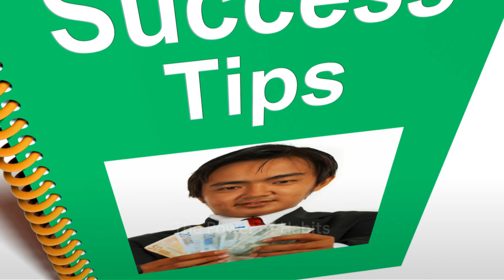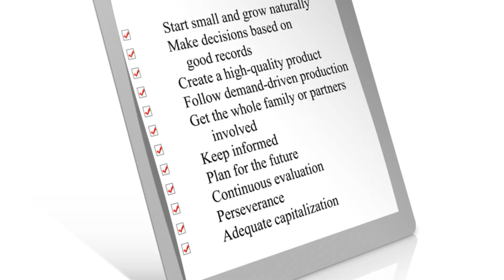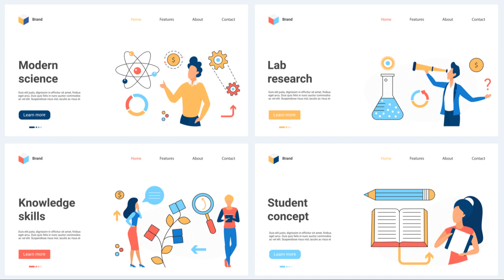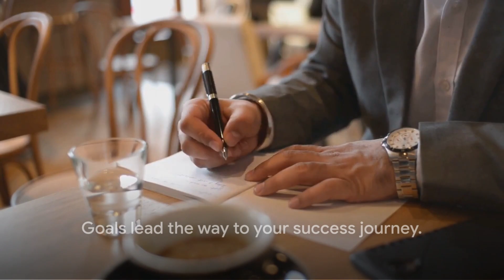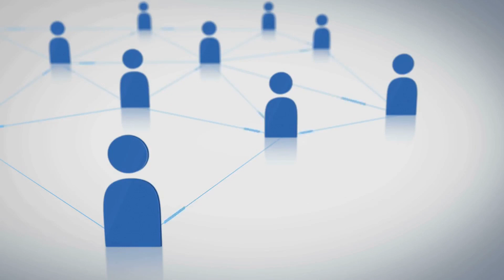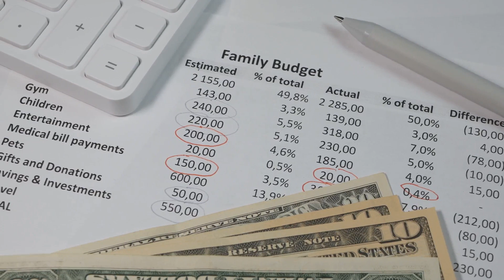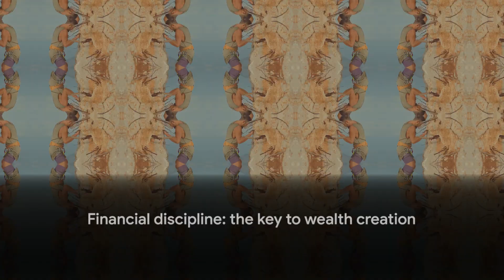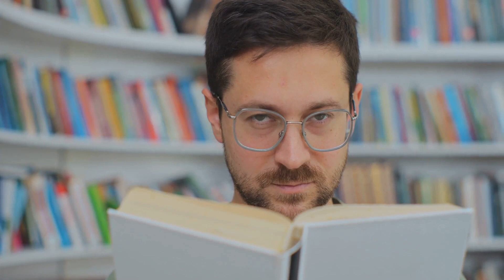5 Habits That Turn Ordinary People Into Millionaires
Ever wondered how ordinary people become millionaires? In this video, I reveal the 5 habits that turn ordinary people into millionaires. Learn the habits that turn ordinary people into millionaires, and see how you can adopt these millionaire habits to transform your financial life. From disciplined saving and smart investing to continuous learning and goal setting, discover the secrets that turn ordinary people into millionaires.
These habits are simple, actionable, and can be incorporated into your daily routine to set you on the path to financial success.
By learning and implementing these financial habits, you can pave the way towards building wealth and achieving financial success. Watch till the end to discover the key habits that can make a significant difference in your financial journey. Don't miss out on this insightful personal finance and investing advice!

What you'll learn:
    The importance of setting clear financial goals
    How continuous learning and self-improvement play a crucial role
    The power of disciplined saving and investing
    Networking and building valuable relationships
    The significance of maintaining a positive mindset

OUTLINE:
00:00:00 The Power of Habits
00:02:04 Continuous Learning
00:04:18 Goal Setting
00:06:19 Networking
00:08:27 Financial Discipline
00:10:40 Persistence
00:12:50 Conclusion